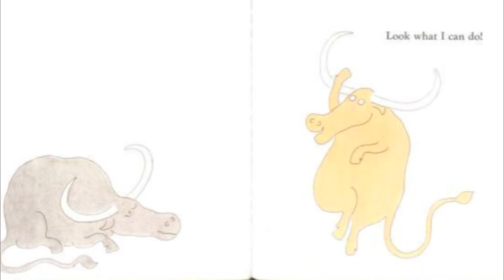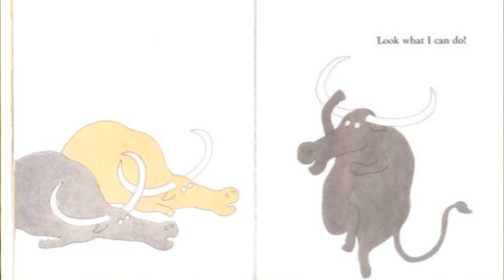Look what l can do (Jose Arnego) Narrated by Philip